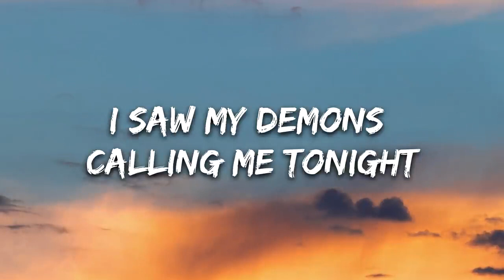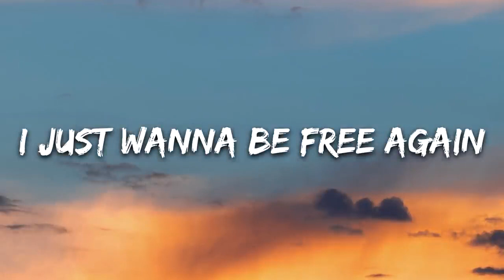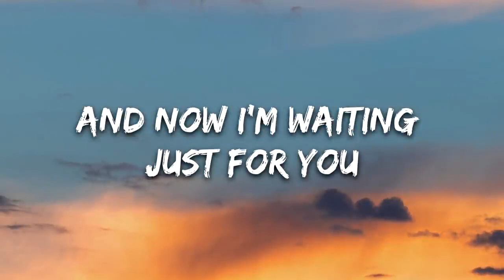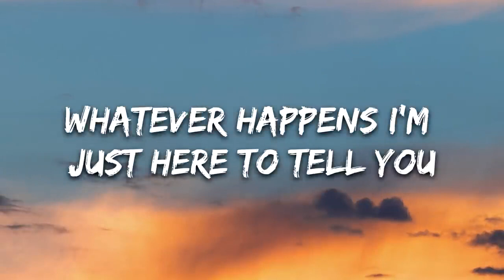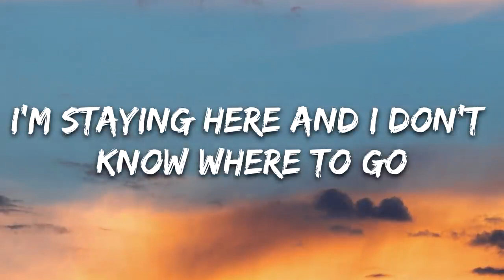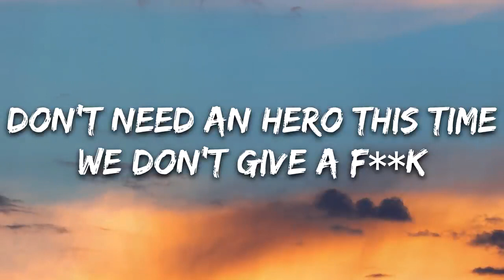Tokyo Project - Save My Night (Lyrics) feat Katje